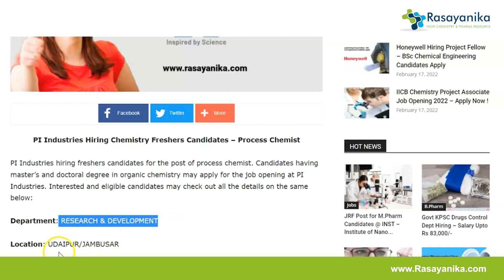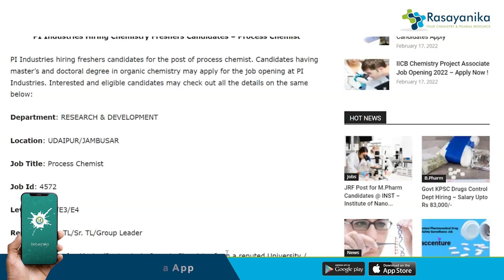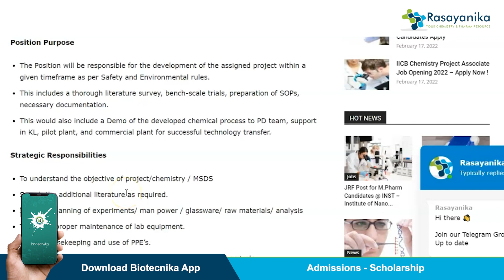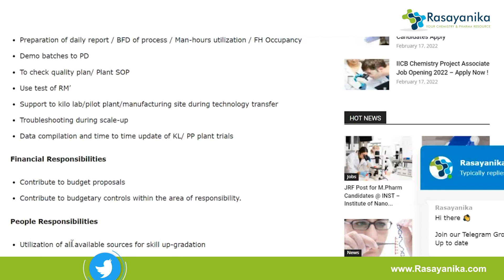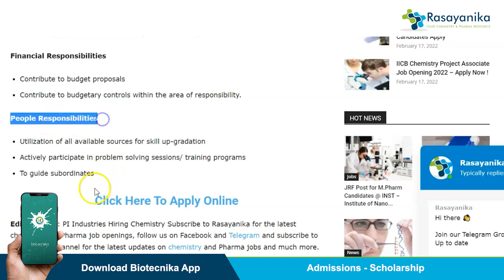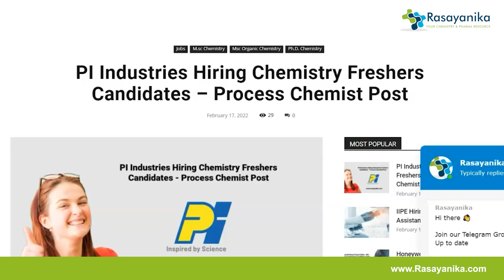Freshers Job Alert : PI Industries Hiring Chemistry Freshers Candidates – Apply Online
PI Industries hiring freshers candidates for the post of process chemist. Candidates having master’s and doctoral degree in organic chemistry may apply for the job opening at PI Industries.

00: 00 Introduction
00:10 Introduction to video
01:06 About the Job vacancy
01:52 Eligibility Criteria
02:22 Work experience
02:43 Functional Competencies
02:59 Purpose of the role
03:23 Strategic Responsibilities
04:00 Additional Responsibilities
04:57 How to apply online?